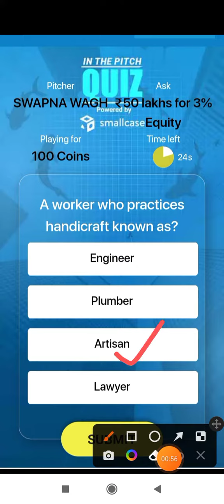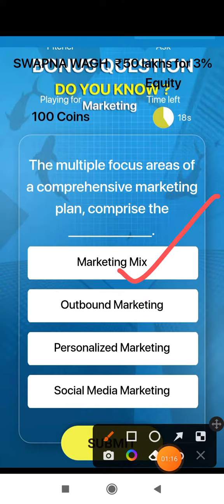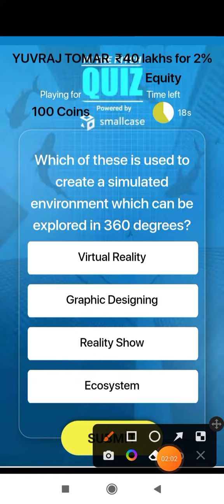Shark Tank India Play Along Important Question 8 February 2023